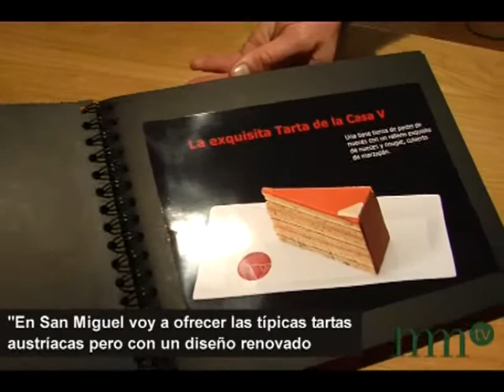Pastelería V de Viena